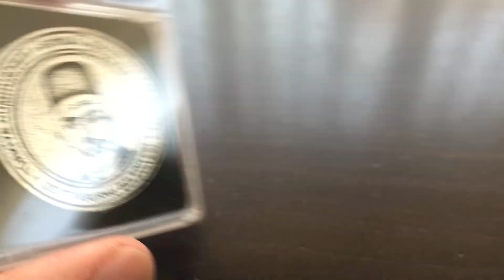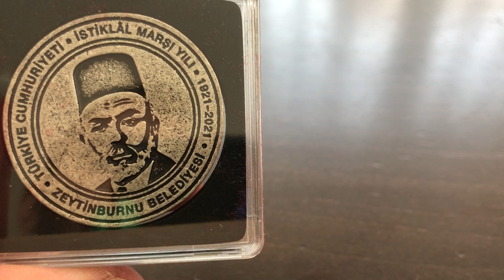Mehmet Akif Ersoy Zeytinburnu Belediyesi Madalyon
Zeytinburnu Belediyesi tarafından bastırılan "Mebus ve Şair Mehmet Akif Ersoy" temalı madalyonu inceliyorum.
Sizlere daha önce Mehmet Akif Ersoy ve İstiklal Marşı anısına Darphane tarafından basılmış olan hatıra paralar ile ilgili videolar hazırlamıştım. Bu videodaki ürün Darphane tarafından basılmadığı için hatıra para yerine madalyon olarak adlandırılıyor.
Özel saklama kutusu içerisinde muhafaza edilen madalyon para koleksiyonu yapan kişiler için koleksiyona katmaya uygun bir ürün.